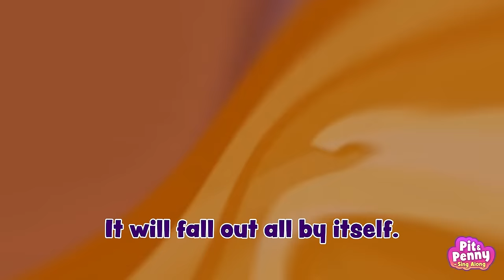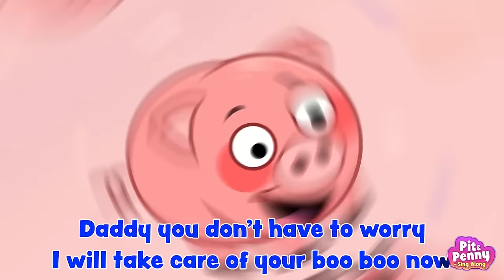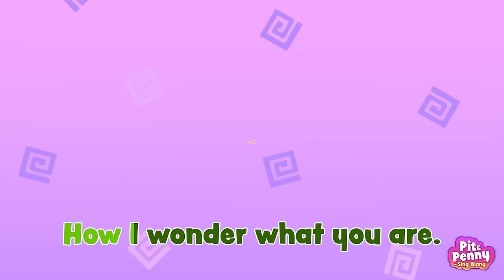X-RAY In The Hospital 👨‍⚕️ Healthy Habits Song | Mommy I Got A BOO BOO by Pit&Penny - Sing Along!🎤